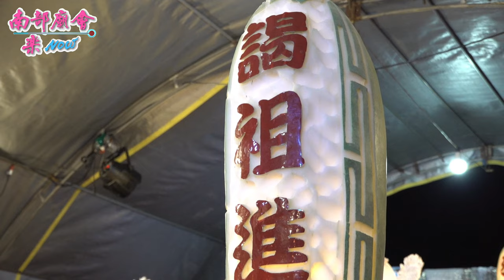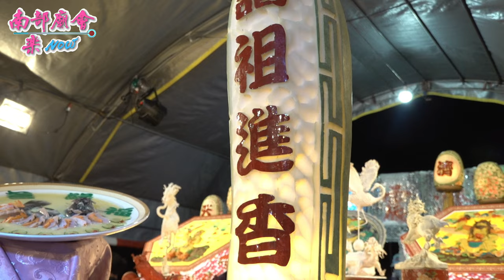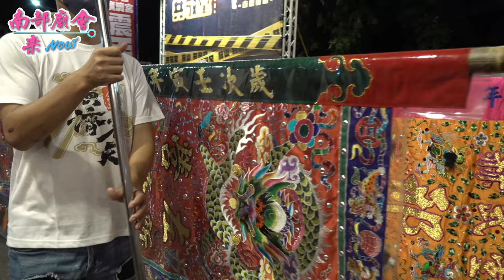【有看過，陞座大典！十幾間廟府恭迎的嗎？人氣真高！先鋒轎一進場，就開始犁轎，有夠刺激！】高雄 左營廣濟宮震天府 請火招軍謁祖進香回駕行台安座